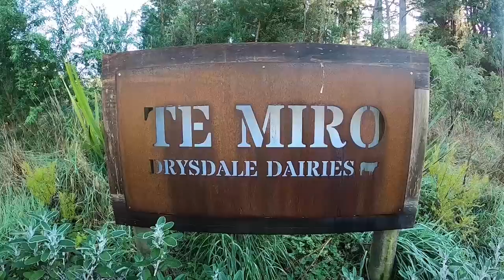Lock Down Content for the Tube/fencing and concrete work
Covid special release video,boys get out too mahi and get it done enjoy please comment  all music in this video is owned by copy Right owner